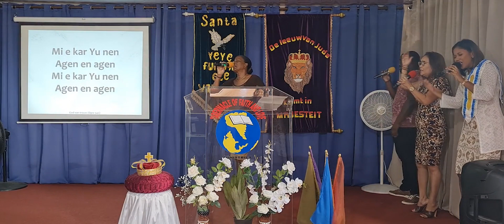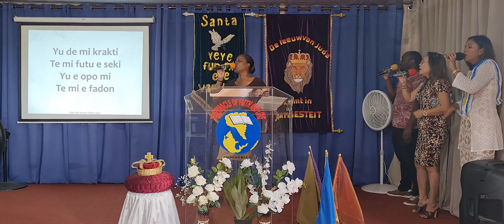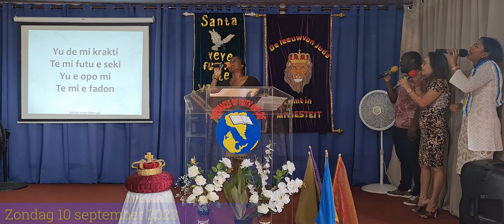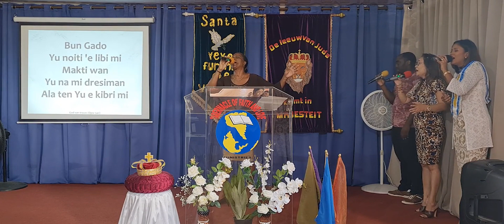Praise & Worship 10 september 2023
Zs Hariette Lafour & br Roche Foe A Man